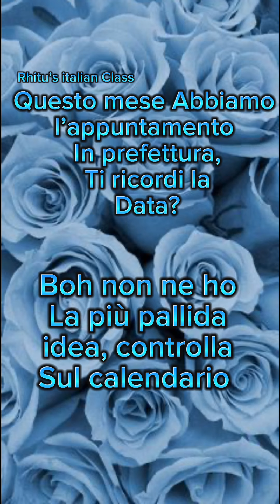আমি জানিনা ইতালিয়ান কি?